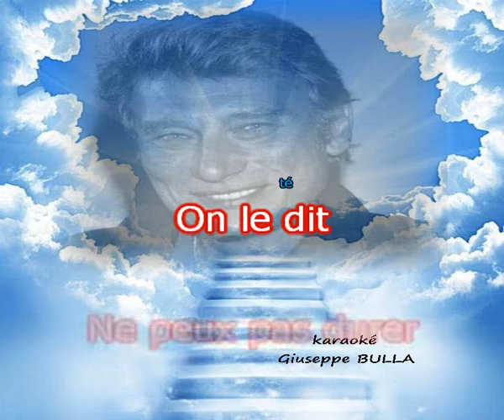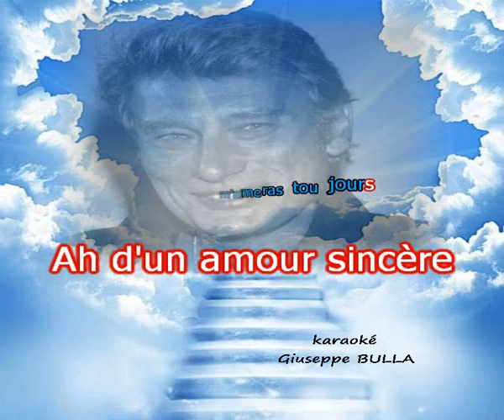Amour d'été Johnny HALLYDAY karaoké Giuseppe BULLA